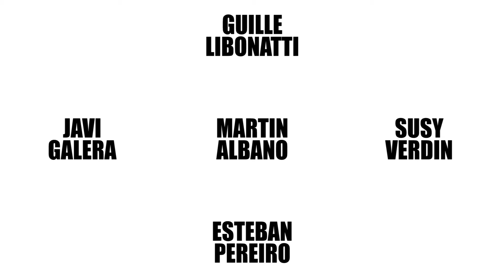RAMIRO GALLO - Don Alfredo (Ensamble de Tango F.A.P.I.C.)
F.A.P.I.C (Formación Artistica para las Industrias Culturales) es un trayecto profesional de especializacion músical de interpretes de musica popular con orientación en Tango, Folcklore y Jazz. Se dicta en la Esc. Municipal de Música de Rosario.

La currícula de Ensamble contempla 3 etapas:

1º AÑO - TANGO A LA PARRILLA - Abordaje del repertorio clásico y archi.mega conocido, no desde los arreglos escritos, sino desde la práctica de arreglos NO ESCRITOS.

2º AÑO - ESTUDIO ESTILISTICO - Aquí si se transcriben, adpatan  y estudian arreglos de los estilos más importantes de la historia del tango comenzando por el sexteto de Julio De Caro hasta la música de Astor Piazzolla

3º AÑO - TANGO CONTEMPORÁNEO - En el ultimo año se aborda repertorio actual de los principales referentes de la composición como Victor Lavallén, Nicolás Ledesma, Ramiro Gallo, Julián Peralta o Diego Schissi.